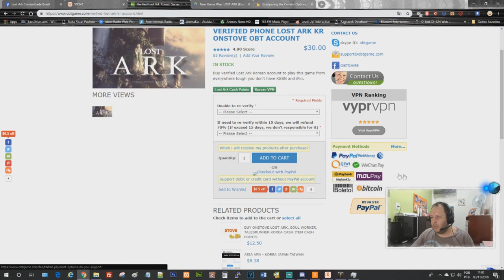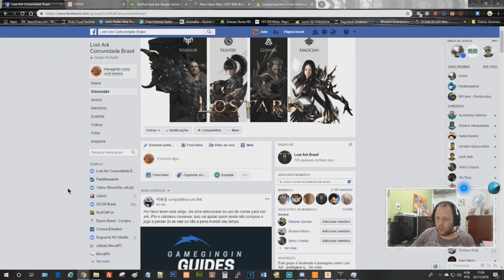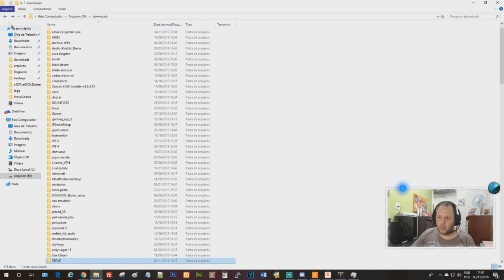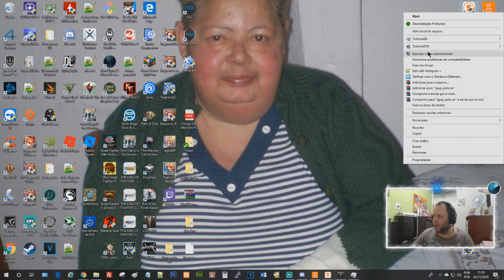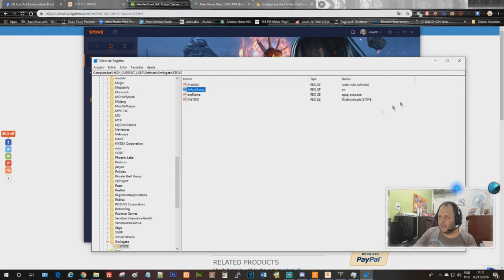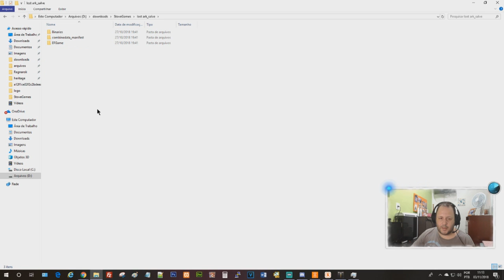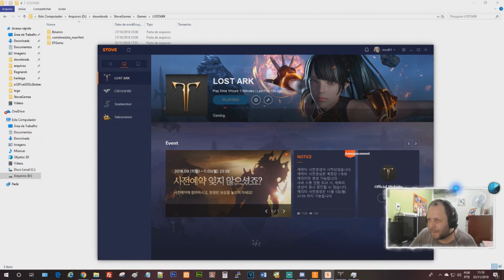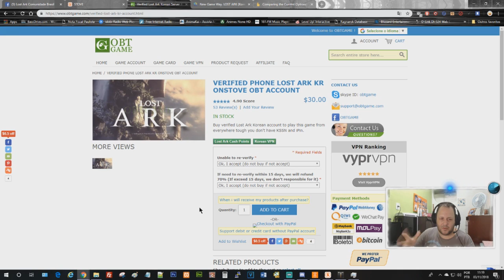[PT-BR] Lost Ark - Informações e guia completo!